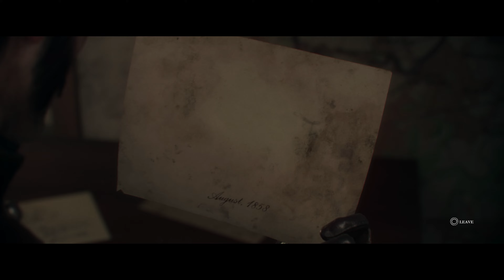The Order 1866 | PlayStation 5 (PS5) | Chapter IV | This Game Looks Amazing On PS5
The Order: 1886 is a 2015 third-person action-adventure video game developed by Ready at Dawn and published by Sony Computer Entertainment.[2] It was released for the PlayStation 4 on February 20, 2015.[3] Set in an 1886 alternate history steampunk London, the game follows the legendary Knights of the Round Table as they battle to keep the world safe from half-breeds, such as werewolves and vampires, as well as fringe organizations rebelling against the government.

My Playstation 5 (PS5) Setup;
Playstation 5 - Walmart Online
Elgato 4K60 S+
**Note as of 12/9/22, PS5 does not play through your TV and headset simultaneously..MAJOR BUMMER for my type of recording setup.**